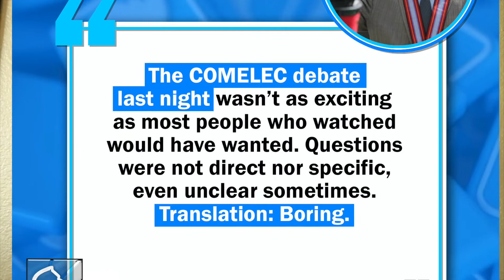Comelec Debate, BORING at CONFUSING, ayun kay Senator Panfilo 'Ping' Lacson.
If you found that a copyright has been violated or infringed , please let us know by sending us an email below.